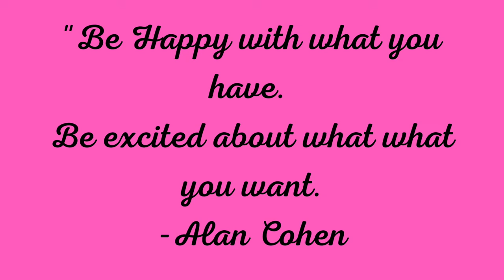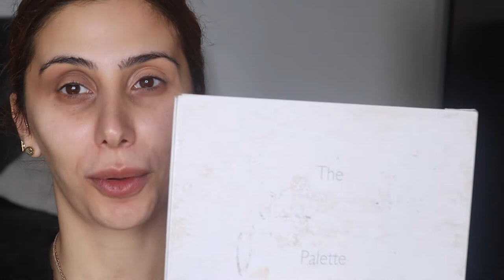BRONZE MATTE GLAM I EASY, FLAWLESS SKIN ;)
SELENA GOMEZ I MAKEUP RECREATION WINGED EYELINER

I hope you all enjoyed this video, it reminds me of a Golden Goddess! HAHAHA

SAVE SOME MONEYYY!!!

Products used:
Dior Backstage Contour pallet:

First off, I am not your average YouTube Beauty Vlogger. I do the typical Product Reviews, Makeup Tutorials, Self love Talk, workouts and SO much more, all with a sense of humor and a bit of a strange character haha. You can ALWAYS be assured that i am giving my full and HONEST opinion.